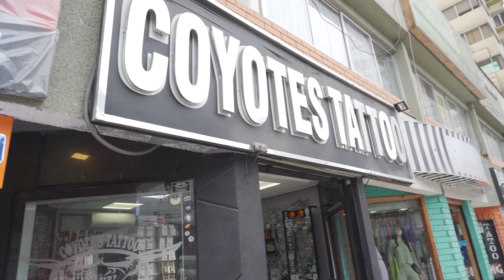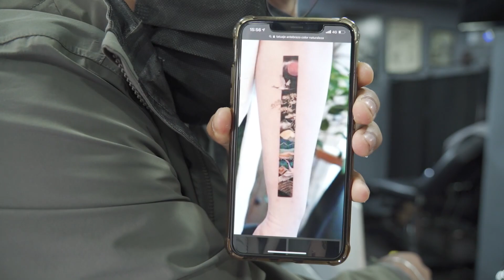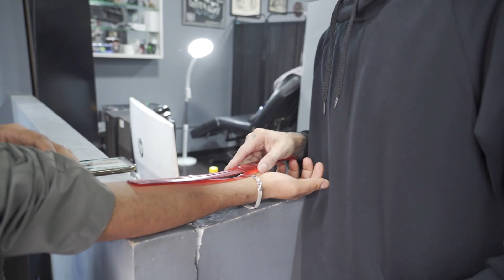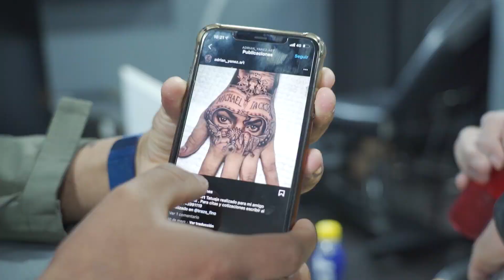Me TATUÓ en el Mejor Lugar del PERÚ 🇵🇪 | Parte 1 - PROXIMO